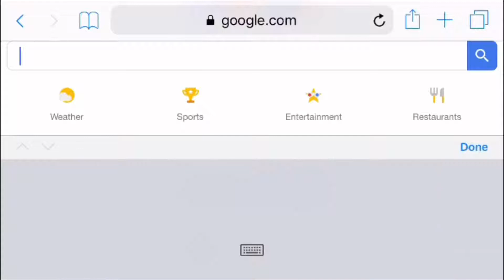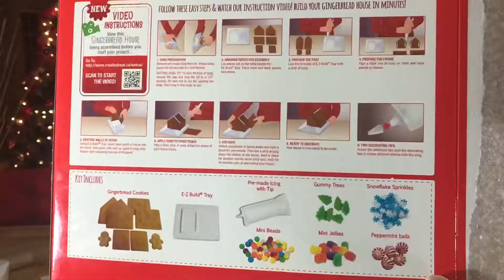Decorating A Gingerbread House ❤️